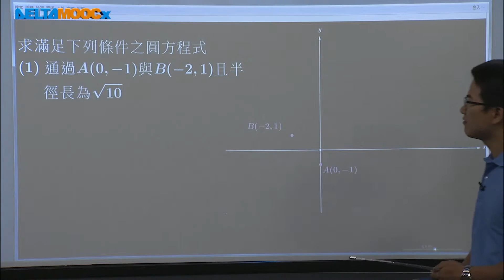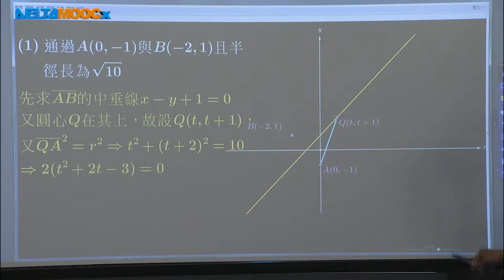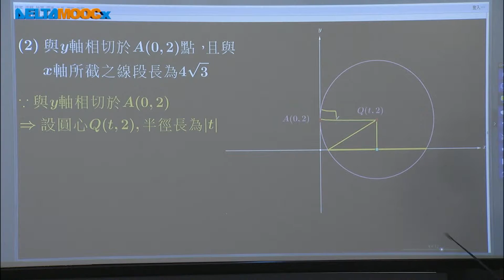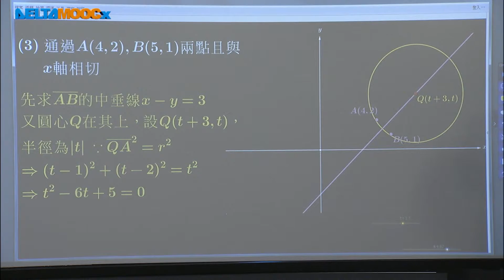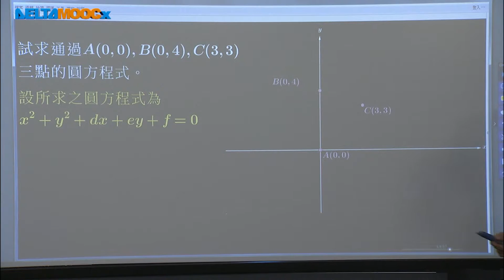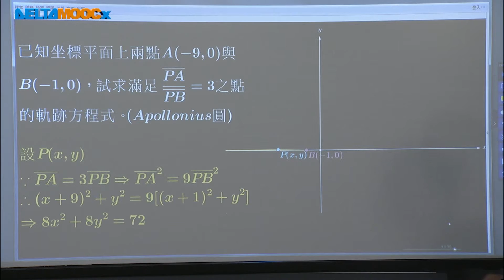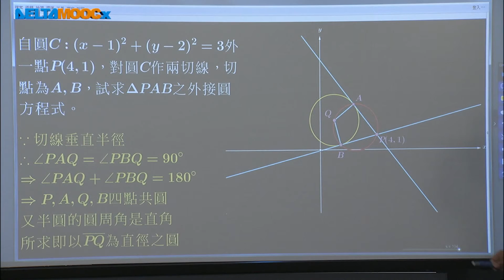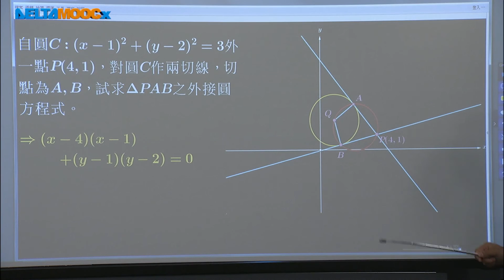高中數學_圓_不同條件求圓方程式之經典問題_曾慶良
圓方程式 (圓方程式性質)